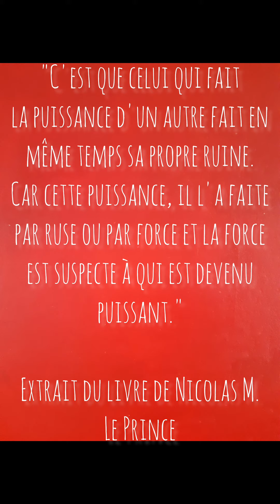Gauchisme - Gauchiste. Définition des dictionnaires Larousse, avec le temps. Jusqu'au bout regarder.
Regardez bien la vidéo jusqu'au bout (je dirais en substance comme d'habitude).

Source:
Dictionnaires Larousse 1980 et 1993.
Livre : Le Prince de Nicolas M.